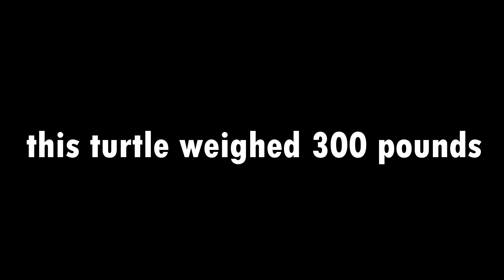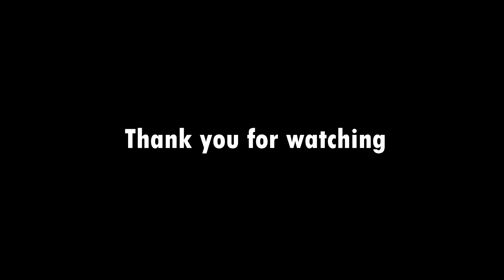ZIPLINE OVER THE ZOO!!! (very dangerous)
Thank you so much for watching and remember that if you want more vlogs and more videos then make sure to subscribe and turn on notifications so that you can get notified for every video that I upload on my channel. I upload pretty frequently and that means I upload a lot for you guys. Make sure to like the video so that I know you like what I am doing.